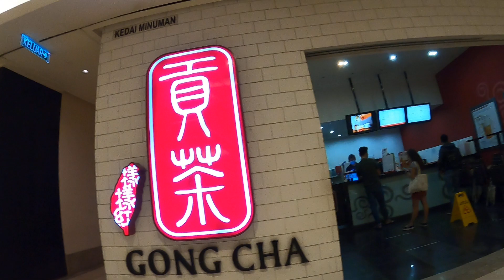Mid Valley Megamall to LRT Abdullah Hukum, another route, Malaysia. street view マレーシア散歩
【街角 散歩 迷子】【マレーシア】【on the street corner】【a video just a wondering around】【未編集】【時々 猫】【stray cats】

ミッドバレーメガモールからLRT アブドラフコ駅へ。
来た時とは別のルートで帰ってます。

《映画投稿専用アカ》
《Only about movie》